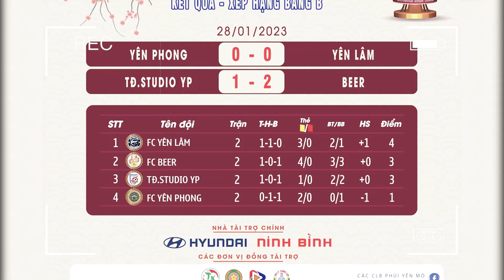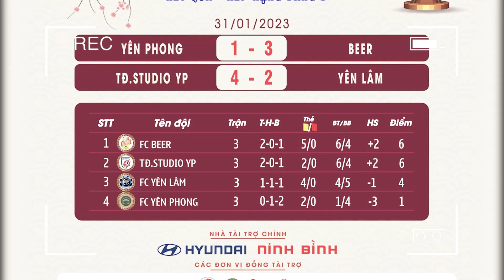🎞 HÀNH TRÌNH: FC BEER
️🏆 GIẢI YÊN MÔ CHÀO XUÂN 2023 - CUP HYUNDAI NINH BÌNH
🎞 Thực hiện bởi TĐ.Studio